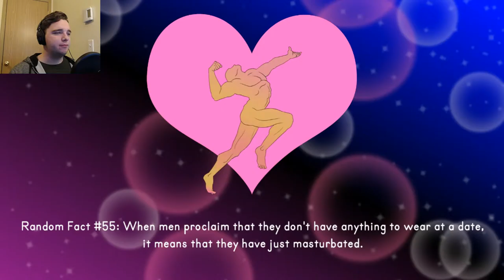LOST STARDEW VALLEY MISSION | Mr. Massagy 4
Ever wondered what happens when you pet your farm animals in Stardew Valley. Wonder no more.